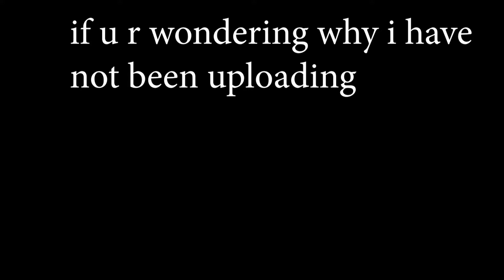DIAMONDS!!😱| *SHORT*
LIKE | SHARE | SUB | COMMENT

ENJOYYY